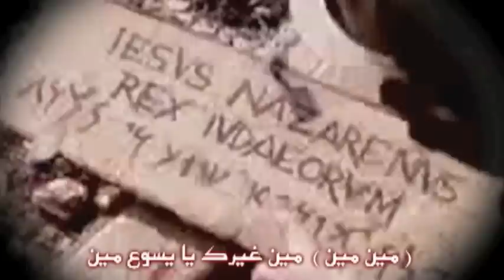مين غيرك بيحن عليا Music JOHN HANNA